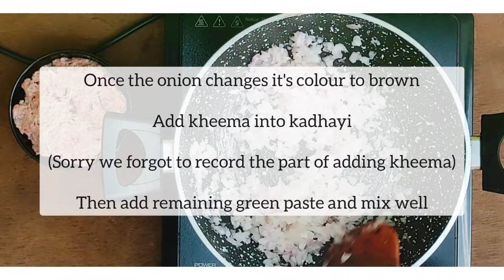Bird Nest Cutlet / Kheema stuffed Potato cutlet / Ramadan Special / Chidiya ka ghosla Food ka Jahan.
Assalamu Alaikum!
Hope you all loved watching our recipe of Bird nest kheema cutlet

INGREDIENTS:-

Greem paste preperation:-
Coriander
mint leaves
green chillies-6
garlic-10
cumin-1tsp

Stuffing:-
Oil-2tbsp
Kheema
Onion-1

Coating:-
1-Egg
Sevi-Crushed

Oil - deep fry

THANKYOU:)